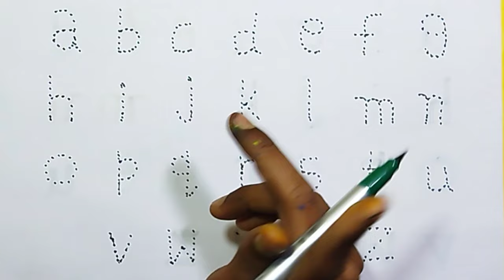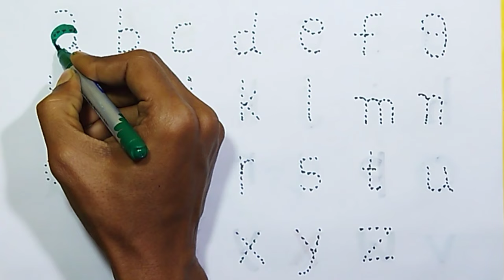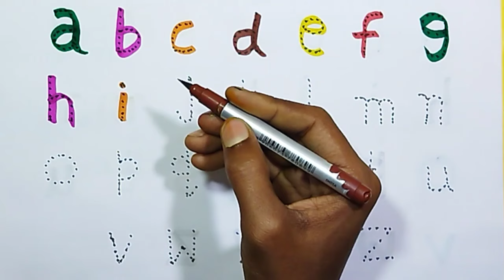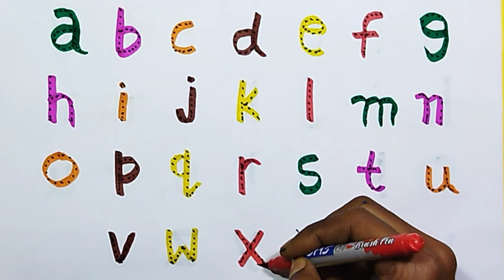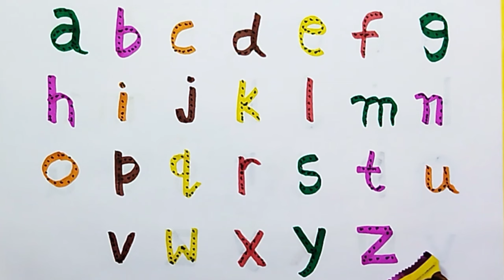Collection of Alphabet drawing colouring for kids | Easy draw and paint alphabet | English for kids